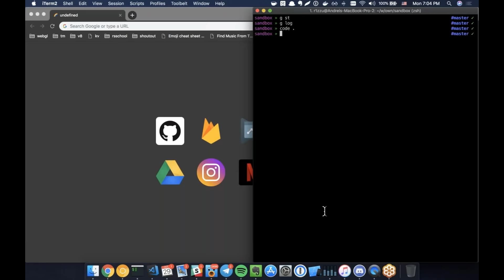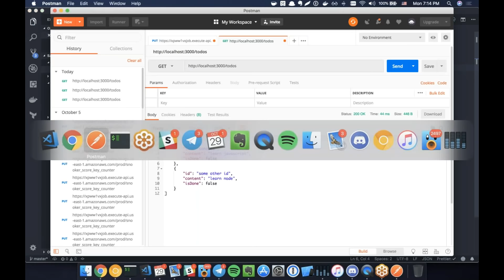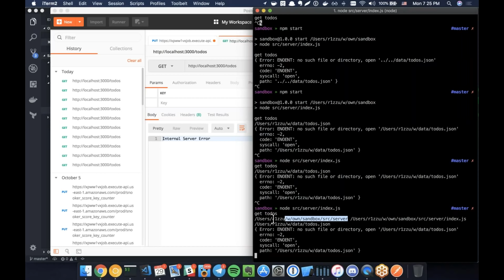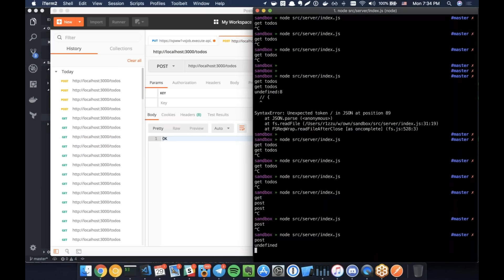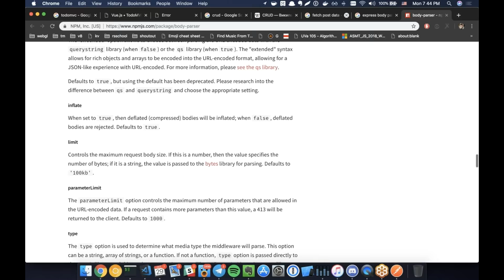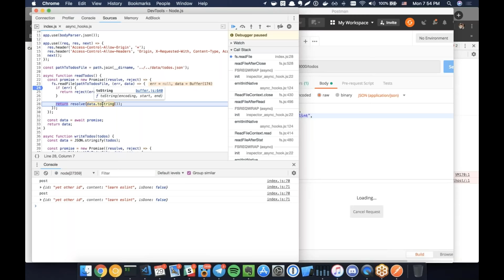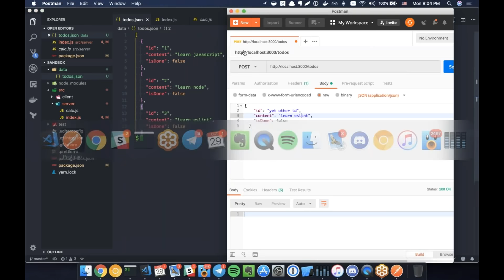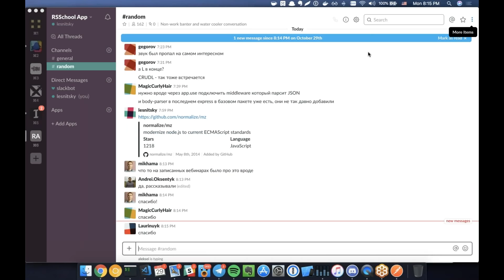RSSchool App Pair Programming #4 (RU)